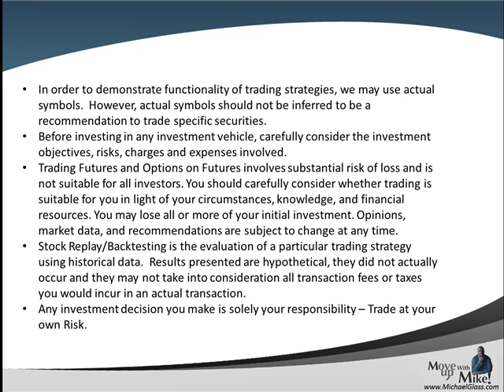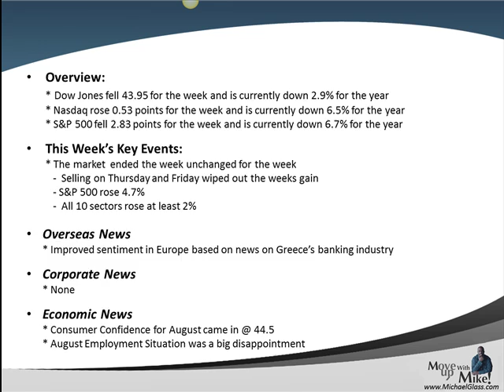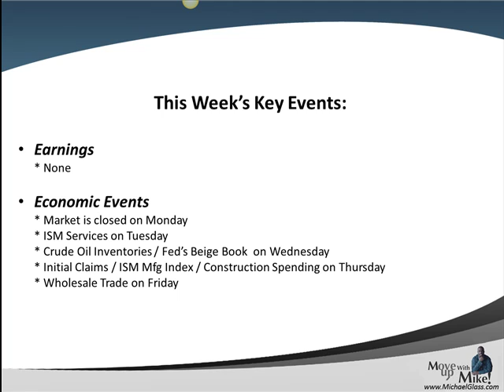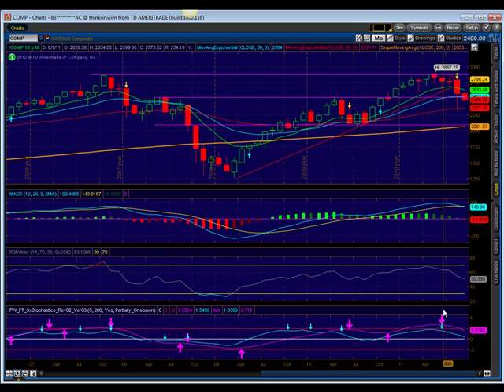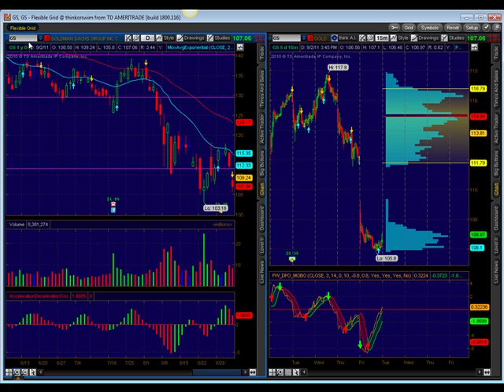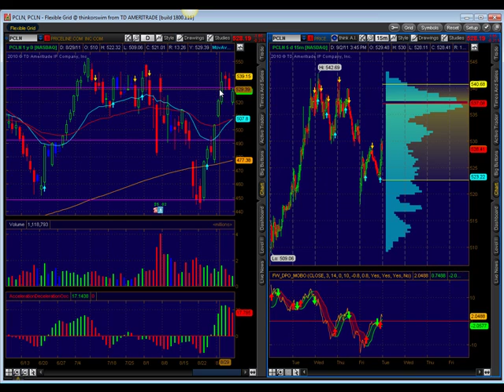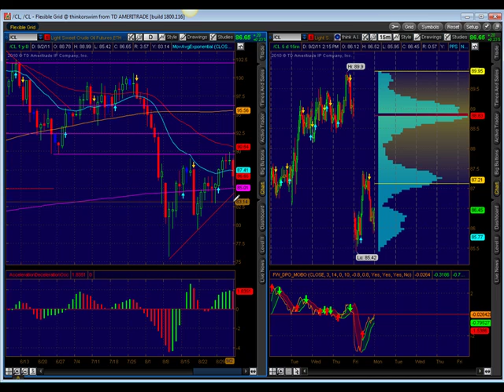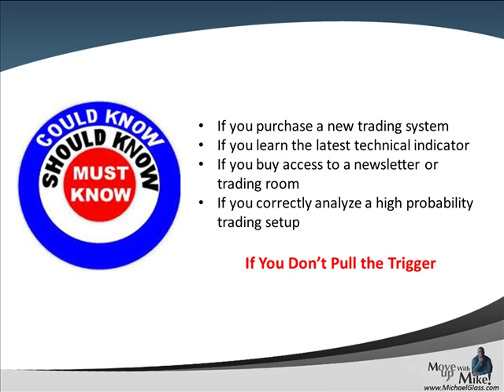Weekend Stock Market Technical Analysis Trading Plan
- Here is our Weekend Stock Market Technical Analysis Trading Plan for Saturday, August 13th. In each video update , we attempt to identify high probability trading setups for the next week. We also look at the key market moving events of the past week including the S&P downgrade of the US Debt and continued banking concerns in Europe. We then pull up the charts to identify key technical analysis price levels for the S&P 500. We then look to see if some of the market leaders are pulling the market higher or lower (Apple, Amazon, Google, Goldman Sachs, Netflix and Priceline). We also try gain insight to the market's future direction by looking at the charts for The Dollar, Gold and Crude Oil. Finally, in our education spotlight, we look at what are some of the things that hold us back from pulling the trigger on a trade.